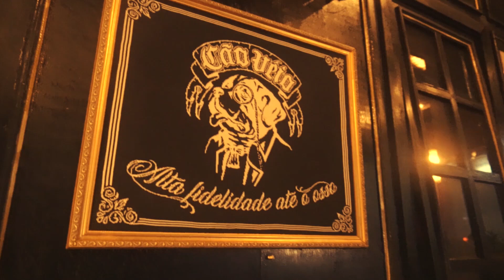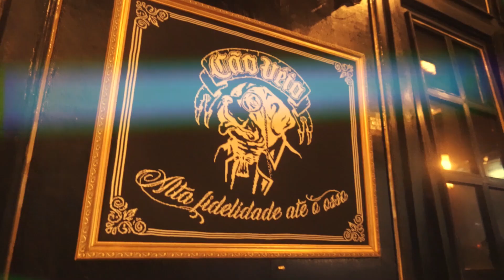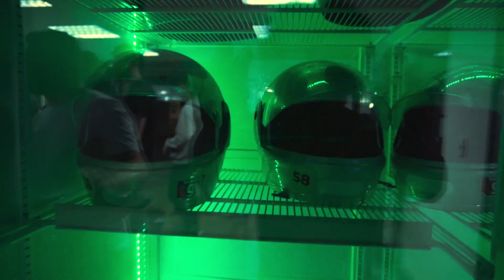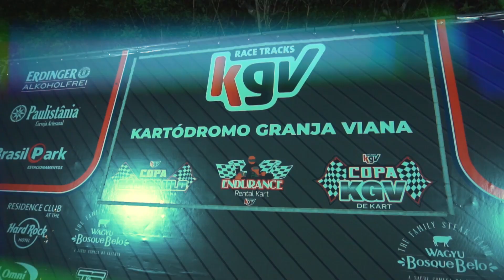GT-FORCE FEST - 1° EDIÇÃO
Assista completo a nossa festa que foi realizada em SÃO PAULO para reunir nossos pilotos e convidados. As entrevista ficaram sensacionais!!!

Seja muito bem vindo a equipe GT-FORCE RACING.